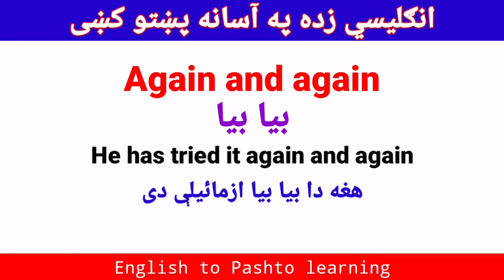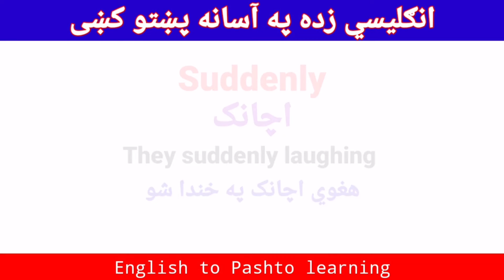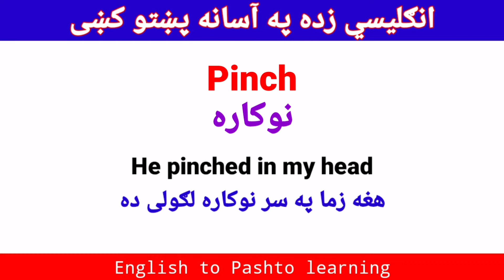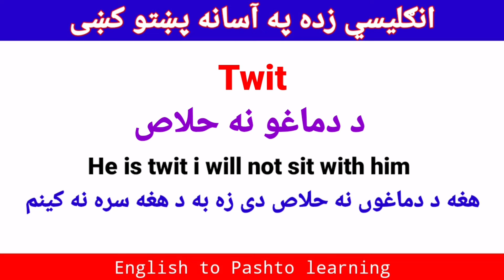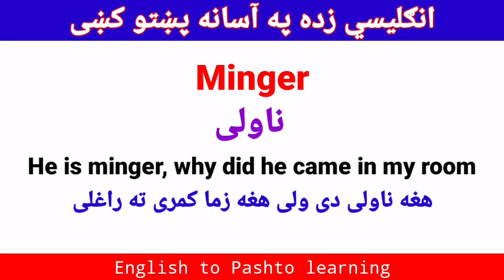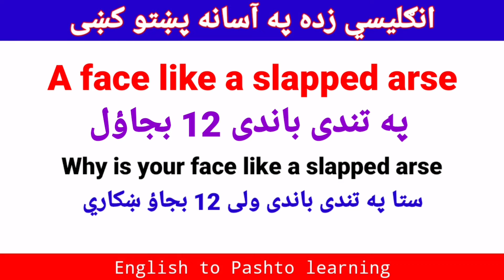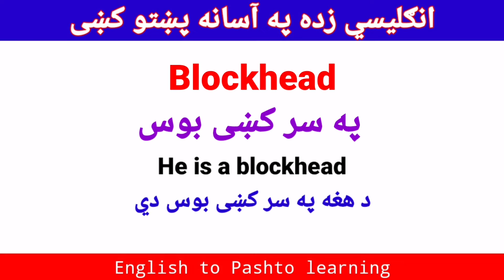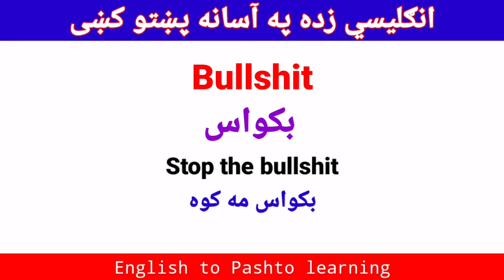English common vocabulary use in sentences in easy Pashto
In this lesson you can learn English common vocabulary and sentences and many more classes through this channel